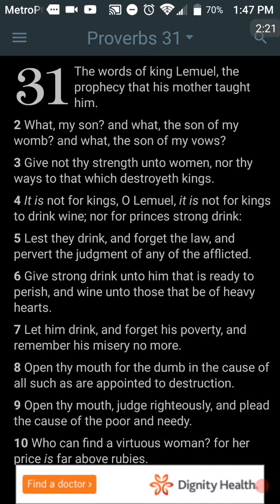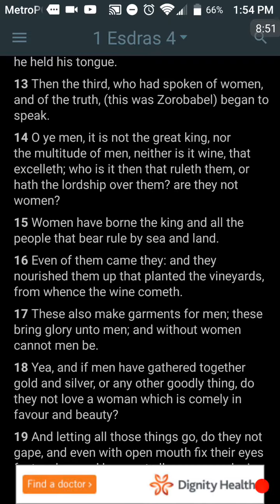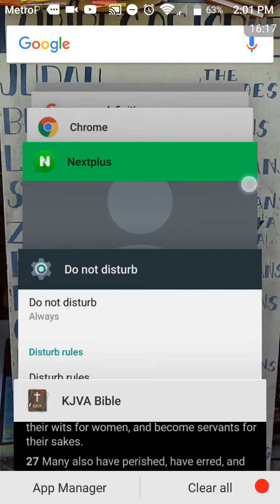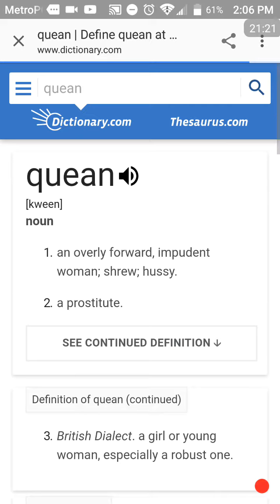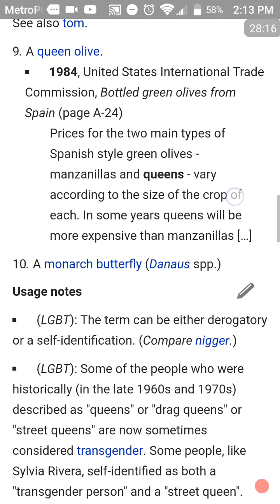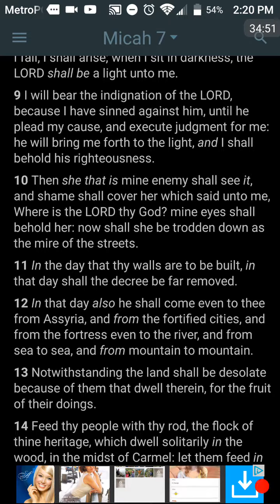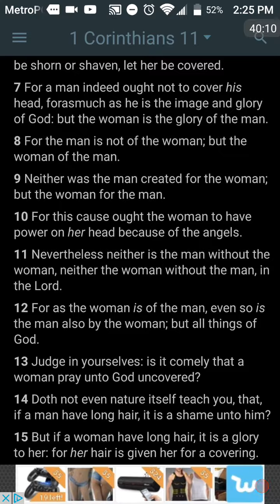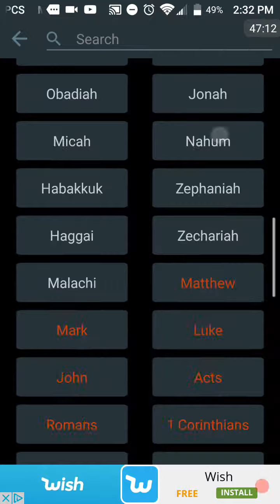Queen (QUEAN) Mentality